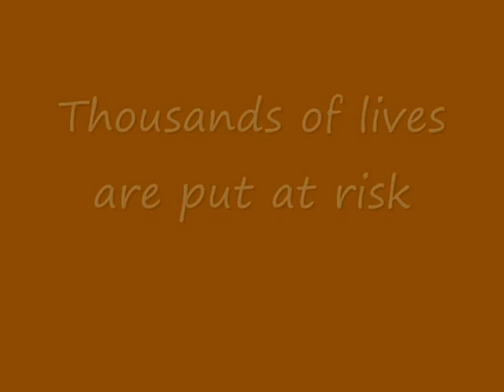Thousands Harmed by Big Pharma! Conference 1st and 2nd Oct 2010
2nd Annual Conference 1st and 2nd October 2010
"ALTERNATIVES TO SYNTHETIC SURGICAL MESH"

DEMONSTRATE ON THE STEPS OF THE U.S. CAPITOL BUILDING IN WASHINGTON, D.C.! LET'S GET THE MESH OUT RALLY!

FRIDAY, OCTOBER 1, 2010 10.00 a.m. to 1.00 p.m.